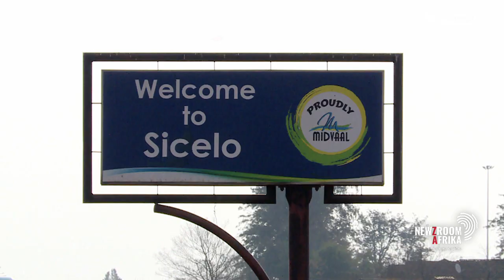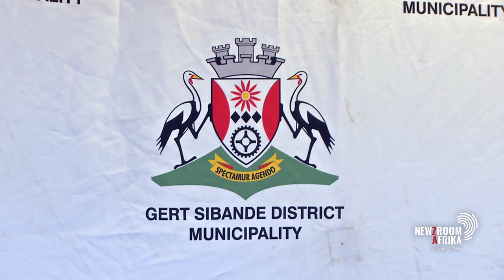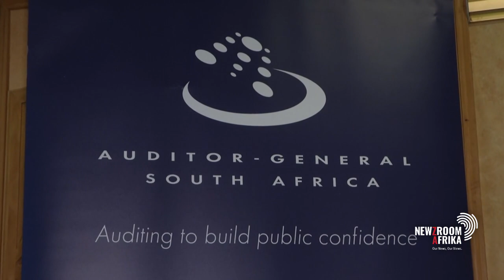A new tool to help municipalities improve service delivery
Science Officer at University of KwaZulu-Natal Dr. Andrew Okem explains how the Municipal Innovation Maturity Index will help officials to improve service delivery. The index assesses how municipalities respond to science, technology, and innovation, and will indicate where improvements have been made.